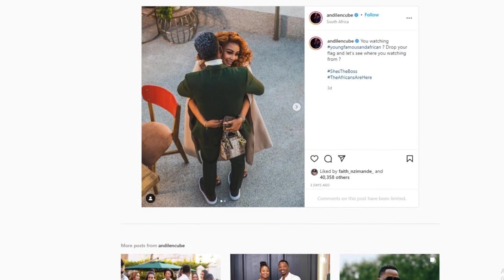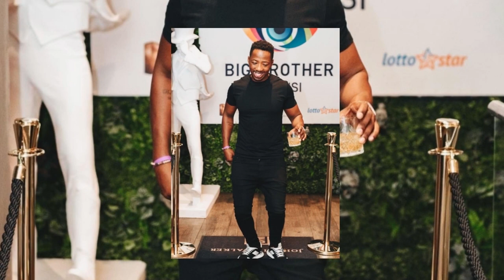Diamond Platnumz says Andile snitched on him.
Young Famous and African